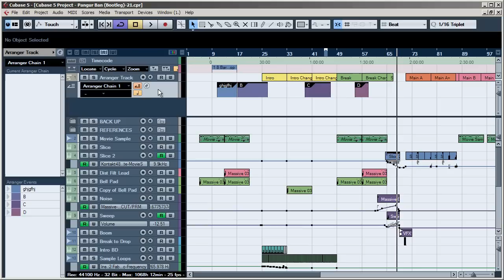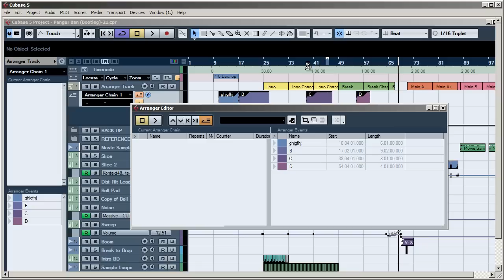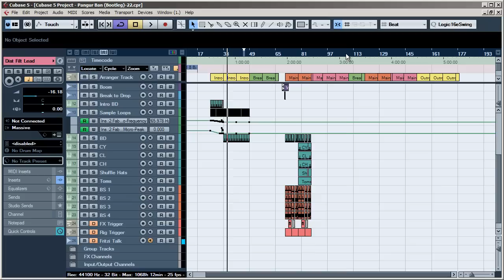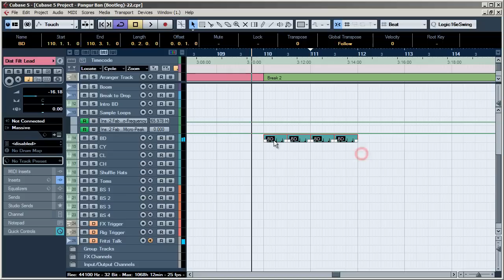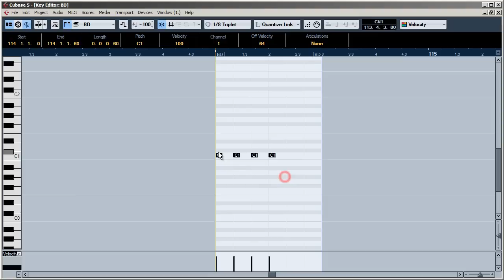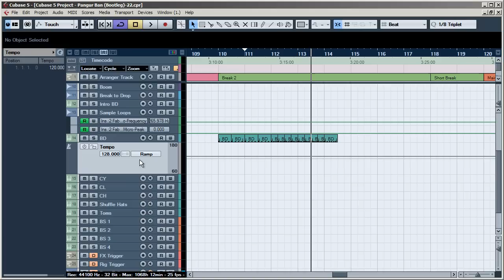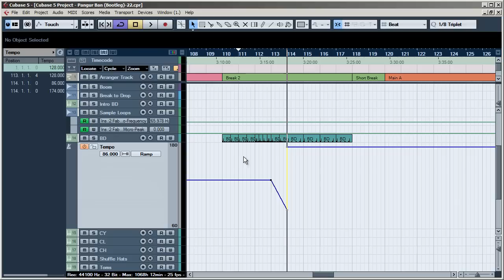Arbeiten mit Cubase 5 - Bootleg Remix Produktion 21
- Nachtrag zum Arranger Track
- Einfügen von Tempo Track
- Tempo-Änderung ("Triolischer Übergang" auf Drum & Bass)